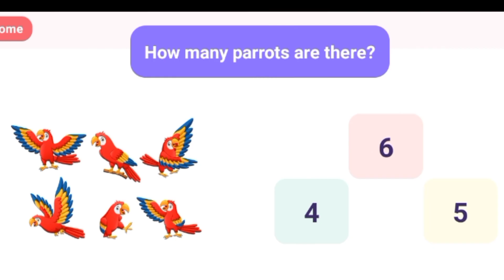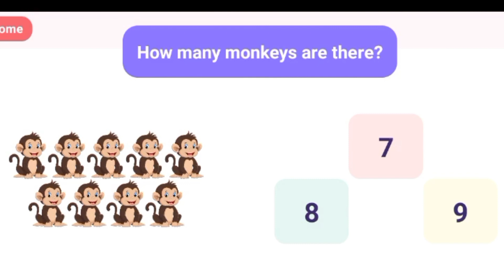Learning Numbers 1 to 10.Counting in Enghish 1 to 10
toddlers nursery rhymes pre school lkg class one,two,three,four,five,six,seven,eight,nine,ten.numbers song,learn numbers,counting